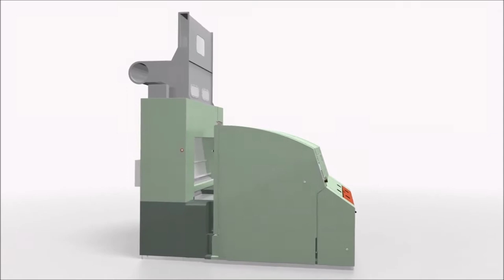What Is Carding..? Functions of Carding In Spinning?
Carding is one of the most important processes in cotton spun yarn manufacturing because it determines the quality of yarn. This is the process, by which fiber is prepared to manufacture a yarn. In this process, fibers are opened at almost single, removal of dust, trash, neps and short fiber to produce a continuous strand of fiber called sliver. Carding machine is called mother or heart of spinning, because it prepares the fiber in such a way, which is ready to manufacture yarn because disentanglement, cleaning and intermixing of fiber are happened here.

Copyright to Rieter GmBH